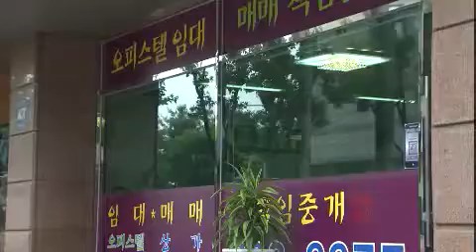사랑과 전쟁 시즌2 - Marriage Clinic: Love & War 2 EP30 # 007